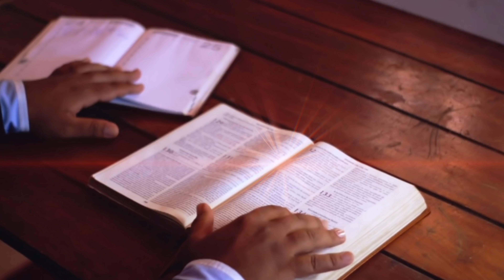Santificando Nuestra Vida I Pastor Frankely Vásquez